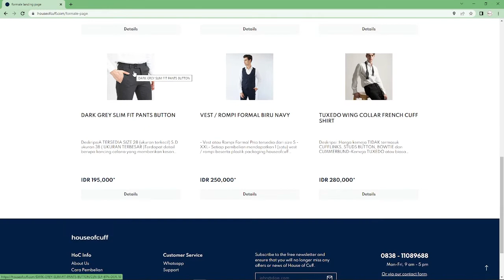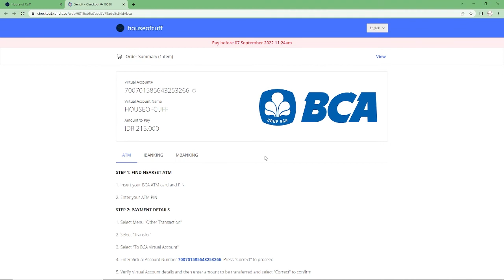HOW TO BUY at houseofcuff.com - houseofcuff